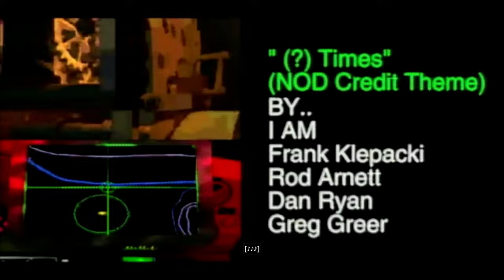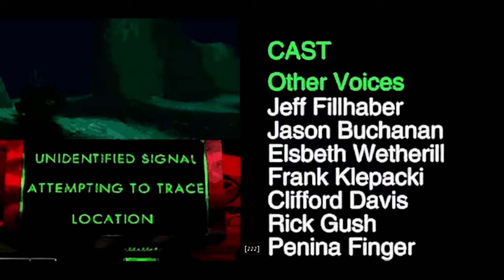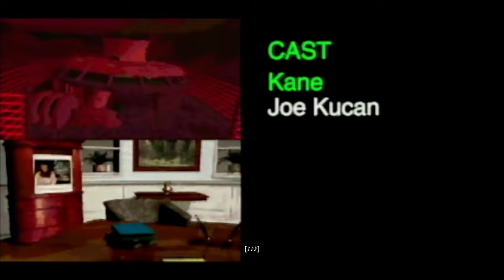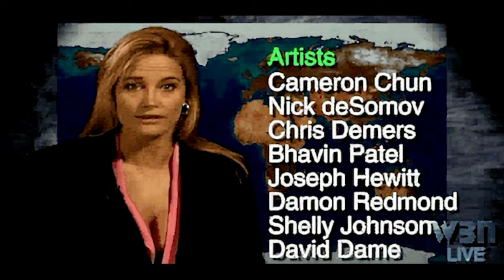Command & Conquer Remastered | All Outro Ending Cinematics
Nostalgic Outro Sequences - Ending Cut Scenes From Old PC Games in 4K

TIMESTAMPS
00:00 Nod Final Mission Outro
02:24 Nod - White House Destruction
06:09 Nod - Eiffel Tower Destruction
09:57 Nod - Big Ben Destruction
13:46 Nod - Brandenburg Gate Destruction
17:30 GDI Final Mission Outro
18:50 GDI Final Credits